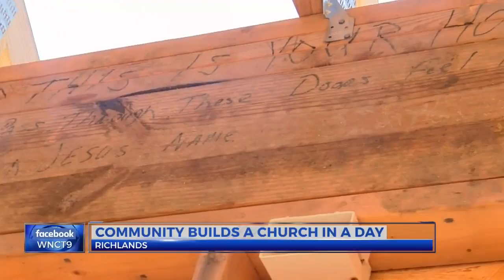community builds a church a day